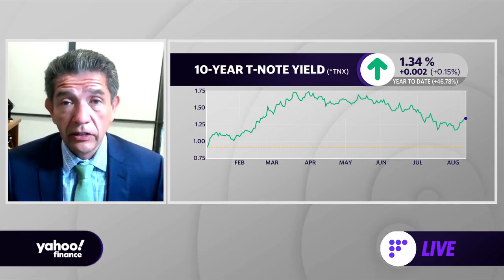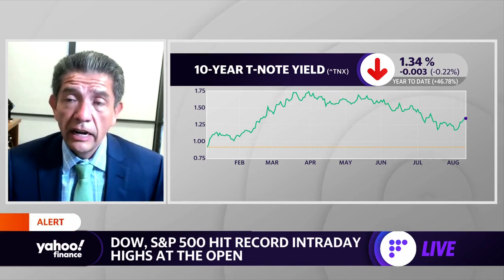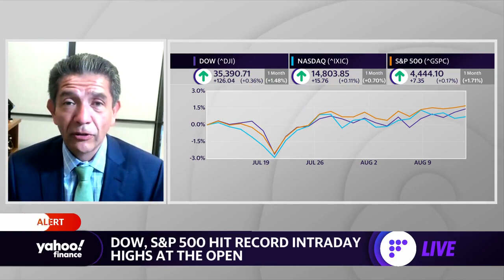How recent economic data points to ‘deceleration of all sorts’: Charles Schwab's Omar Aguilar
Omar Aguilar, senior VP and chief investment officer of passive equity and multi-asset strategies at Charles Schwab Investment Management, joins Yahoo Finance's Julie Hyman and Myles Udland to discuss the deceleration within the market, the potential threat of the Delta variant, and the growth of tech stocks.